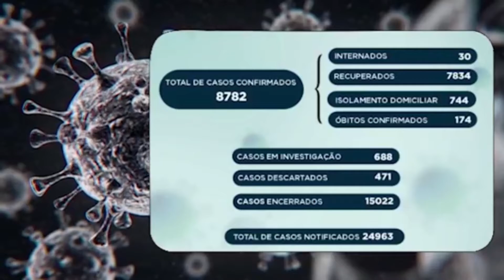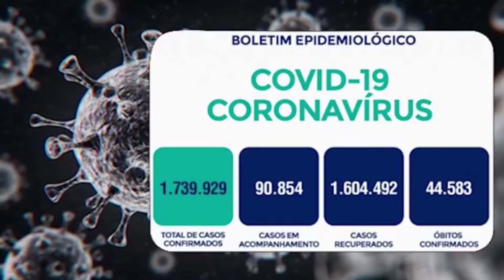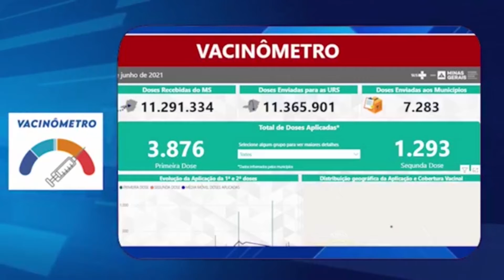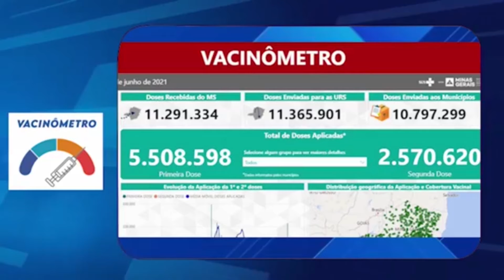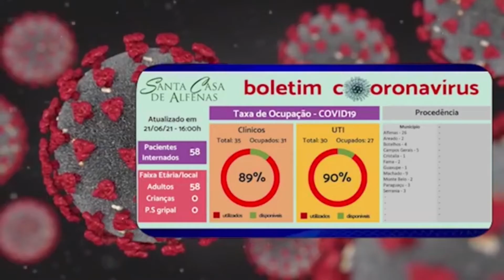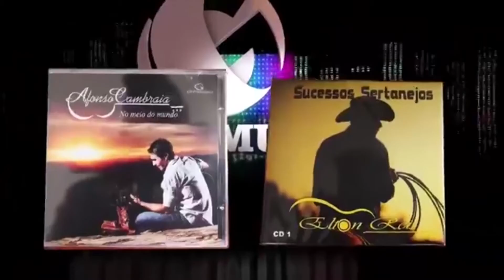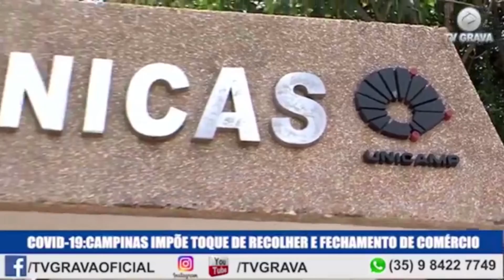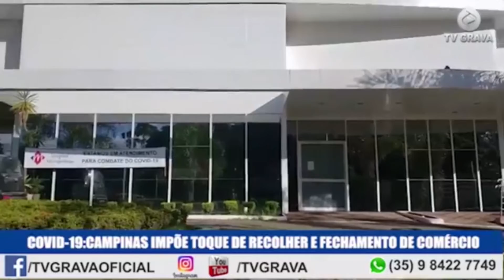Jornal de Alfenas - Edição 164